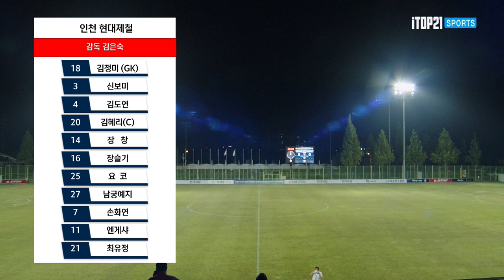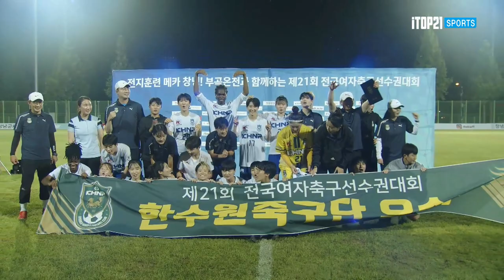양팀 정규시간엔 무승부 ! 경기는 연장으로 ~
하이라이트ㅣ2022선수권I 인천 현대제철 vs 경주 한수원 I 결승 I 창녕스포츠파크 천연4구장 I 전지훈련 메카 창녕! 부곡온천과 함께하는 전국여자축구선수권대회 - 22.08.07